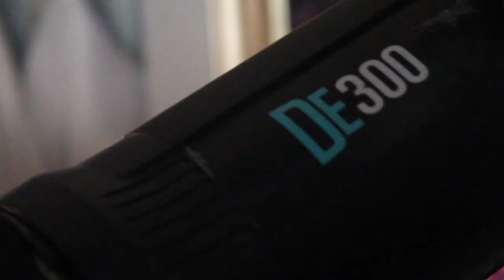Miss Divine UK // Official Queen's Photoshoot 2018/19 // BTS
Check out this behind the scenes sneak peek into the Miss Divine UK official Queen's photoshoot for our 2018/19 titleholders. Thank you to our incredible team for organising such a fabulous and empowering event.

MUA - Leanne Warren Hester
Photographer - Kitty Kems
Styling - Haus of Maxine